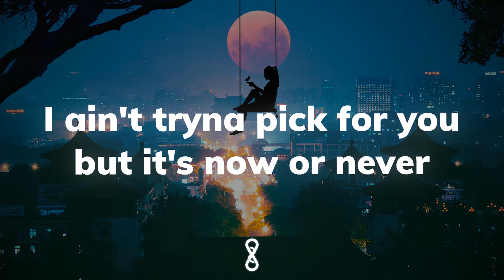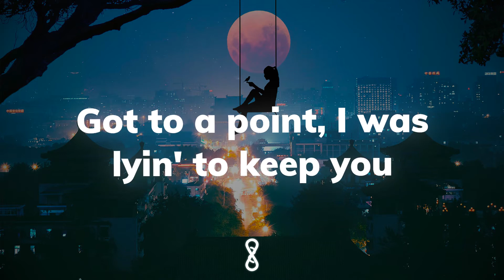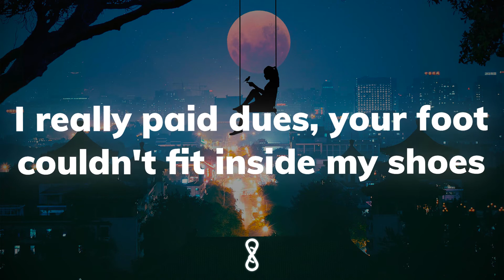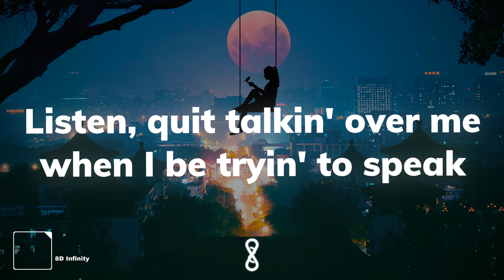Moneybagg Yo - Love It Here (Lyrics) | 8D Audio 🎧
⚙️about:
This video includes (3D audio) and concert experience i reconmend you to use headphones for the best experience

🗄Info:
Im not the creator of this song.
The video is made by me,
The credit from this video will be going to the creator of this song.

📝Lyrics:
It get worse 'fore it get better
Just make sure you mean it before you say them four letters
Feel like this could be forever
I ain't tryna pick for you but it's now or never
The streets and you, I be torn between the two
Got to a point, I was lyin' to keep you
Knowin' she just talkin' but she tell 'em 'bout how she through
I'm like, "Bitch, stop playin' with me, find you somethin' safe to do"
They want my attention but you saw me play it cool
I really paid dues, your foot couldn't fit inside my shoes
I'm stamped where I'm from, I ain't got nothin' else to prove
Tryna better my position, I had no choice but to choose
Your bitch see what you don't see when 'em niggas actin' fool
If shit pop out right now, who you really know gon' shoot?
Mean, but lovey-dovey, gangster when she in public
Fuck her, she talkin' slutty, left it in when I nutted
Trouble in paradise, sometimes it be
Pointless, if we ain't on the same time, it be
Listen, quit talkin' over me when I be tryin' to speak
Her vibe like the guys so I call her my G
So I call her my G, so I call her my G, so I call her my G